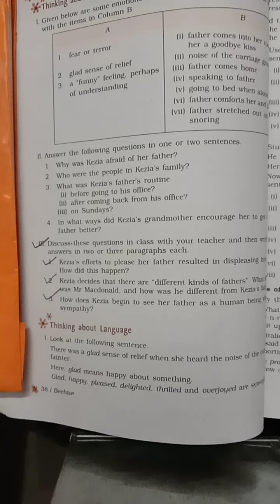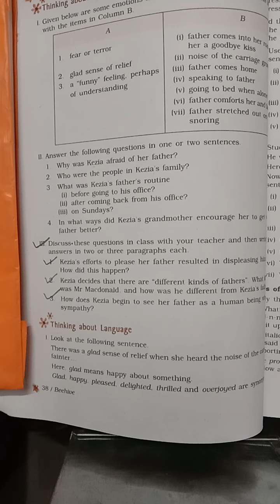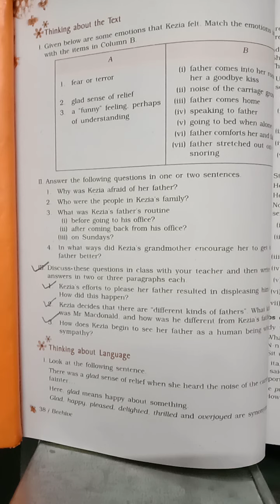Class IX English Day 12 - L-3 The Little Girl (Questions and Answers)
English Beehive L-3 The Little Girl (Questions and Answers)